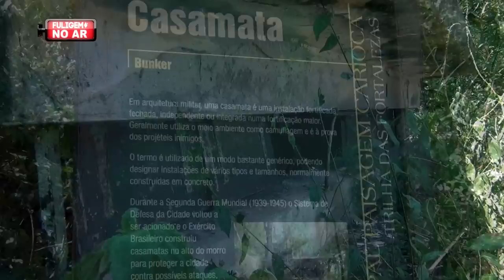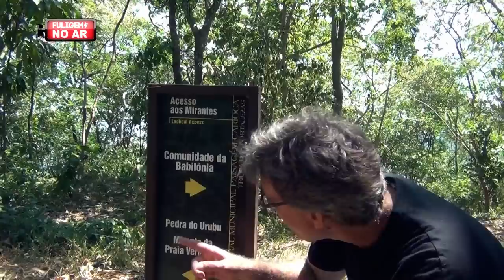Rio de Janeiro - Trilha Morro da Babilônia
Em mais uma aventura direto da cidade maravilhosa, o compositor Evandro Navarro sobe a Ladeira do Ary no Chapéu Mangueira (Leme) e segue a trilha do morro da Babilônia.